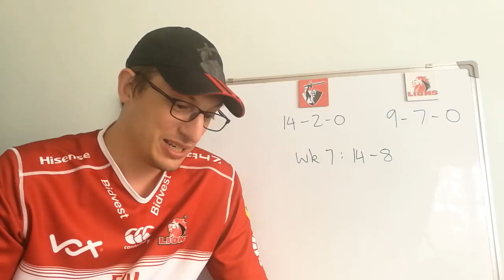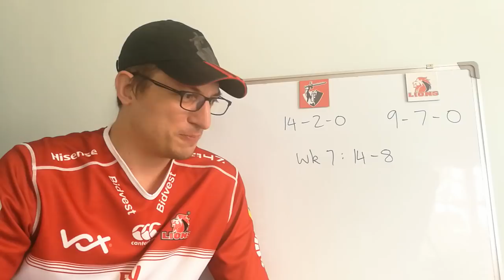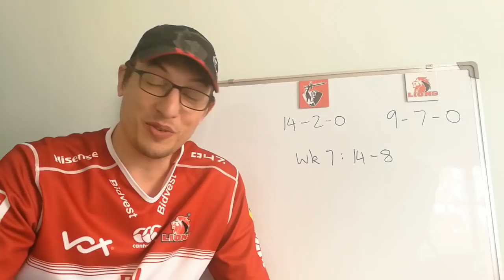Previewing Super Rugby Final 2018 - Crusaders v Lions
Crusaders: 15 David Havili, 14 Seta Tamanivalu, 13 Jack Goodhue, 12 Ryan Crotty, 11 George Bridge, 10 Richie Mo'unga, 9 Bryn Hall, 8 Kieran Read, 7 Matt Todd, 6 Heiden Bedwell-Curtis, 5 Sam Whitelock (capt), 4 Scott Barrett, 3 Owen Franks, 2 Codie Taylor, 1 Joe Moody.
Reserves: Sam Anderson-Heather/Andrew Makalio, Tim Perry, Michael Alaalatoa, Luke Romano, Pete Samu, Mitchell Drummond, Mitchell Hunt, Braydon Ennor.

Lions: 15 Andries Coetzee, 14 Ruan Combrink, 13 Lionel Mapoe, 12 Harold Vorster, 11 Courtnall Skosan, 10 Elton Jantjies, 9 Ross Cronje, 8 Warren Whiteley (c), 7 Cyle Brink, 6 Kwagga Smith, 5 Franco Mostert, 4 Marvin Orie, 3 Ruan Dreyer, 2 Malcolm Marx, 1 Jacques van Rooyen
Reserves: 16 Corne Fourie, 17 Dylan Smith, 18 Johannes Jonker, 19 Lourens Erasmus, 20 Marnus Schoeman, 21 Dillon Smit, 22 Aphiwe Dyantyi, 23 Howard Mnisi